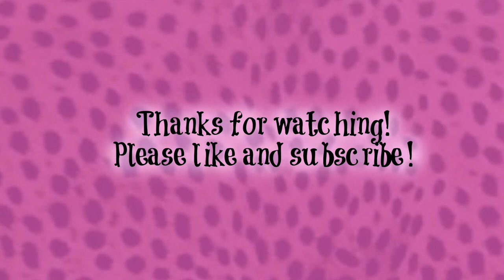HOW TO DRAW A CHARCOAL PENCIL WOLF PORTRAIT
Watch me draw a wolf portrait. I used pencil, charcoal pencils and marker. :)